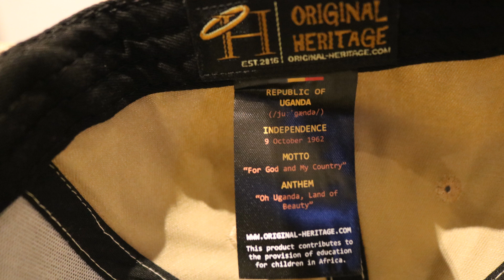ORIGINAL HERITAGE THE BRAND IN THE BUILDING! | Chat & Chill Ft. Blessed (Original Heritage)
Blessed joined me to discuss his clothing brand, how it started, charity work, upbringing and much more..
Buy 1 Get 1 Half Price deal OUT NOW!!

Crowning Beauty:
Teeth Whitening (£50), LVL Lashes (£35) & Spray Tans (£15).

AD:
Kara Marni - Golden

More Chat & Chill?